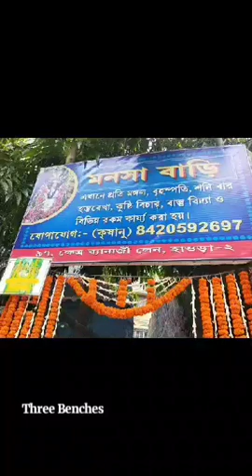হাওড়ার শিবপুরের এক অতিজাগ্রত মনসা মন্দিরের ইতিহাস, যেখানে মা পূজিত হন বাড়ির মেয়ে রূপে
Credit: সূর্য দাস